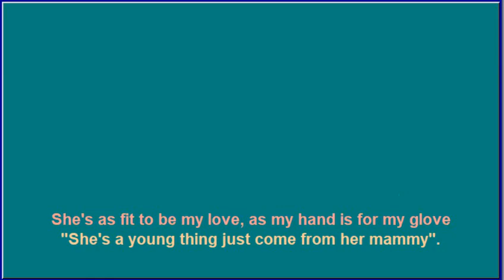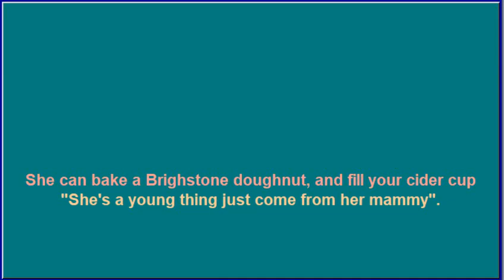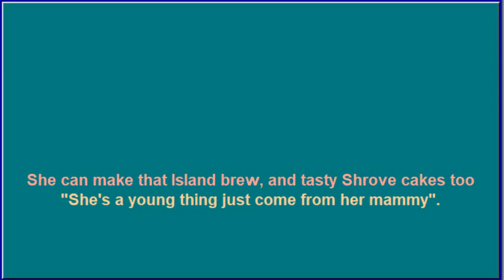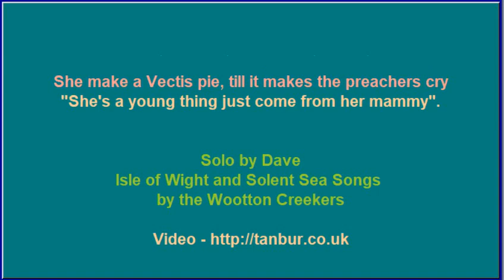My Billy Boy - Isle of Wight - Lyrics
Solo by Dave, Isle of Wight and Solent Sea Songs by the Wootton Creekers.
With thanks to ‘Isle of Wight Folk Archive’ by Dave and Anwyl.